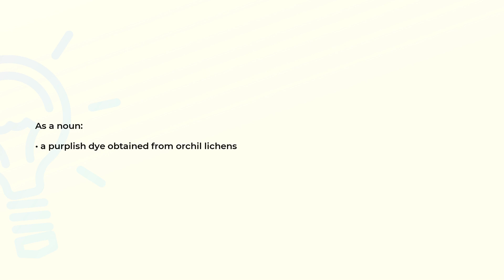What is the meaning of the word ORCHIL?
Definition and spelling of the word ORCHIL.

(00:00) Intro
(00:07) As a noun
(00:15) Spelling

As a noun (00:07):
• a purplish dye obtained from orchil lichens